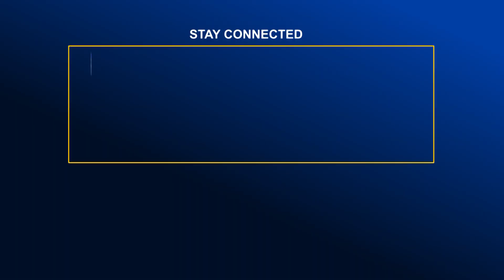এখনো অস্থির চিনির বাজার, পর্যাপ্ত নতুন চাল ঢুকলেও কমছে না দাম | Global TV News